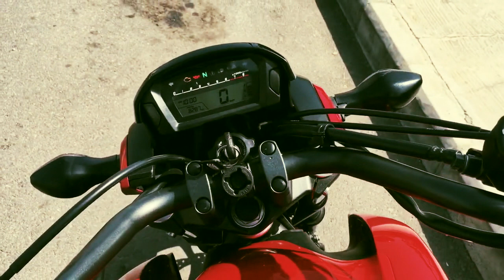As Motos Mais Raras do Brasil: Tesouros Sobre Rodas!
Preparados para uma jornada única no mundo das duas rodas? Neste vídeo emocionante, vamos explorar as Motos Mais Raras do Brasil. Se você é um verdadeiro entusiasta das motocicletas ou simplesmente está curioso para descobrir quais máquinas únicas estão em solo brasileiro, este é o lugar certo para estar.

Acompanhe-nos enquanto desvendamos o fascinante universo das motos que são verdadeiras preciosidades. Vamos mostrar modelos raros, edições limitadas e clássicos que são verdadeiras joias sobre rodas, algumas das quais você pode nunca ter visto nas ruas.

Nossa equipe de especialistas mergulhou no mundo das duas rodas para encontrar essas raridades e compartilhar histórias incríveis por trás delas. Além disso, vamos destacar as características exclusivas, o design inovador e a tecnologia avançada que tornam essas motos tão especiais.

Se você é um amante de motos ou apenas aprecia a beleza e a singularidade das máquinas sobre duas rodas, este vídeo é uma obrigação. Vamos juntos explorar o mundo das motocicletas únicas e extraordinárias. Não perca, assista agora!

Bem vindo ao canal Conhecimento!😁

Nós do Conhecimento queremos levar curiosidades mistas e entretenimento a você via histórias contadas da nossa maneira,mas através de pesquisas realizadas na rede.

Aqui você verá curiosidades legais em um formato fatos interessantes e listas! Somos inspirados por canais como Você Sabia, Almanaque x, Refúgio Mental e Mundo Bizarro.